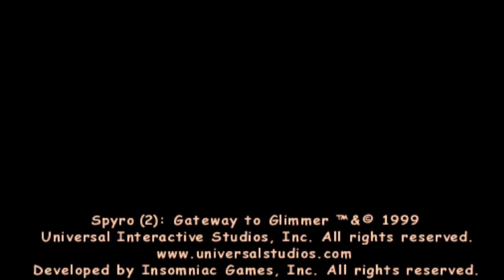Spyro 2: Gateway to Glimmer (PS1) full playthrough 100% - Part 1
Full playthrough of Spyro 2: Gateway to Glimmer on PS1, includes all gems, orbs, talismans and skill points.

Skill Points:
Land on Idol - 36:25

Levels partially completed:
Glimmer - 4:05
Summer Forest - 19:20 & 45:19

Levels completed:
Idol Springs - 28:58 & 46:00